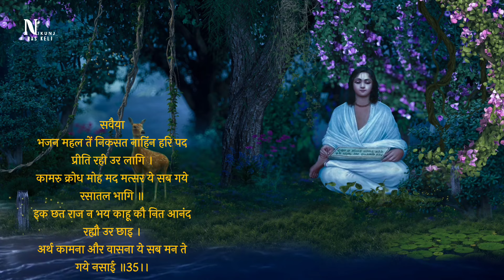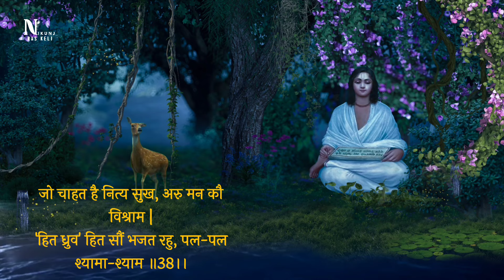बयालीस लीला और धीमी आवाज में राधा नाम की ऐसी पुकार जिसे देख कर आनंदित होगा मन। ध्रुवदास जी का पद ।।